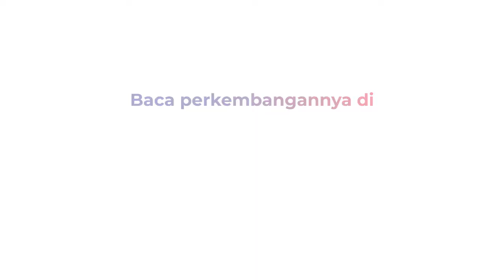DETIK-DETIK 2 RUMAH MEWAH DI KAWASAN ELIT AMBRUK AKIBAT LONGSOR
Detik-detik dua unit rumah ambruk terekam kamera. Peristiwa terjadi di perumahan Citraland, Bandar Lampung. Dua rumah mewah tersebut pun hancur seketika akibat longsor. Longsor di perumahan elit diduga karena labilnya kontur tanah, selengkapnya di